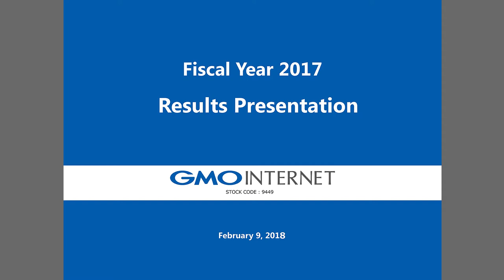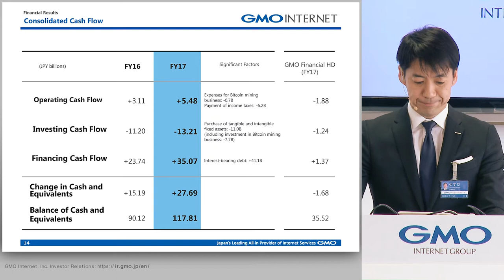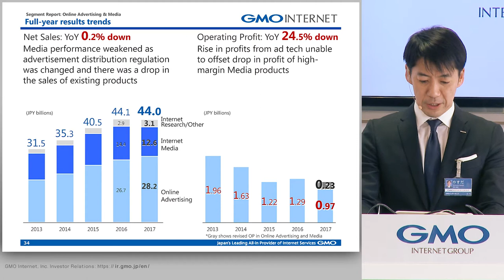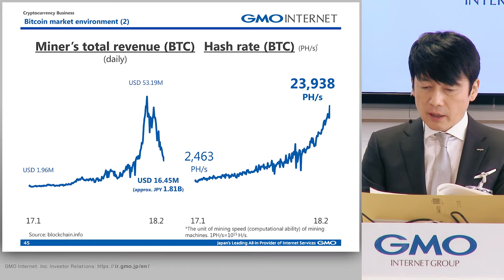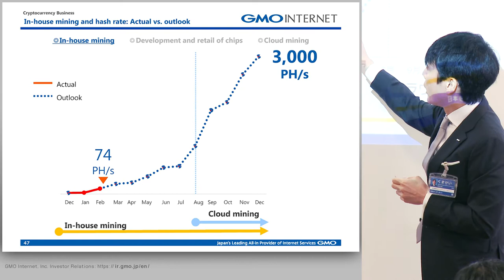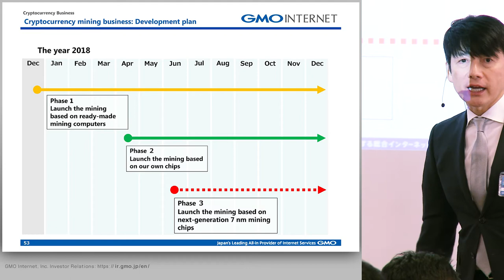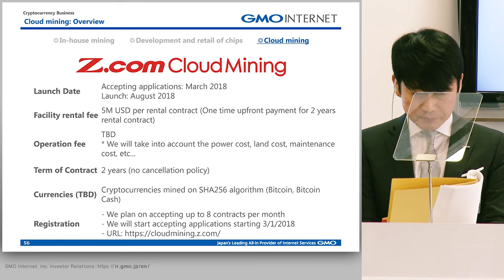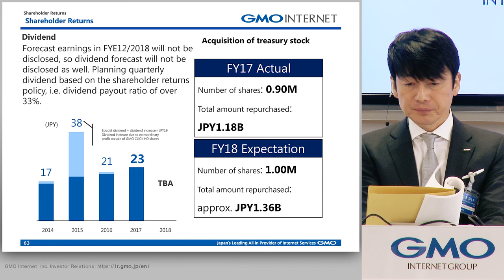4th Quarter FYE 12/2017 Financial Reporting GMO Internet, Inc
4th Quarter FYE 12/2017 Financial Reporting GMO Internet, Inc February 9, 2018

Speaker:
Masatoshi Kumagai, Group CEO and Representative Director, GMO Internet, Inc.
Masashi Yasuda, Chief Financial Officer, GMO Internet, Inc.

Contents

    1. Overview (00:31)
    2. Financial Results (03:58)
    3. Segment Report (06:15)
        i) Group Overview (06:16)
        ii) Internet Infrastructure (07:36)
        iii) Internet Finance (09:52)
        iv) Online Advertising & Media (12:59)
        v) Mobile Entertainment & Other Businesses (14:19)
    4. Global Strategy (15:05)
    5. Cryptocurrency Business (16:04)
    6. Outlook in FY2018 (42:46)

Click the above URL to download relevant documents (.pdf files).